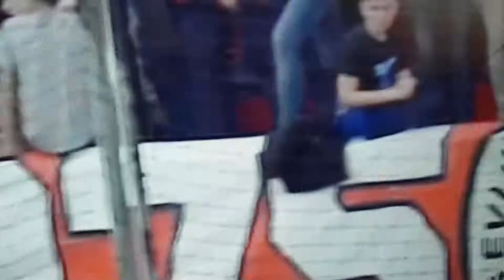Fin de la primera parte TREMENDO Sevilla vs BARCELONA